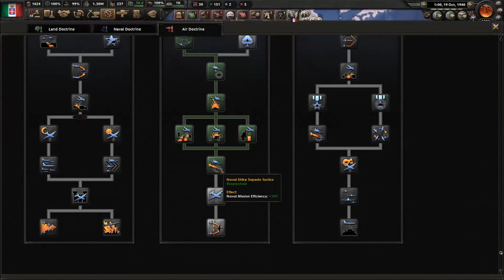What If Italy Was Actually Competent In Hearts Of Iron 4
Watch me take Italy from fighting Ethiopia to reforming the Roman Empire somehow. We start off by beating Ethiopia continue with beating the Allies and eventually go to war with Germany. We are succesful surprisingly enogh in all of them. Anyway I hope you all enjoy the video and have nice rest of your day :D.